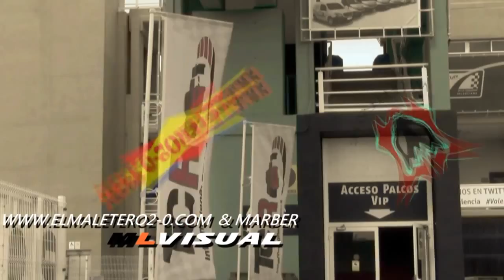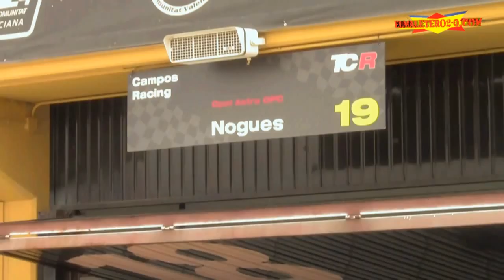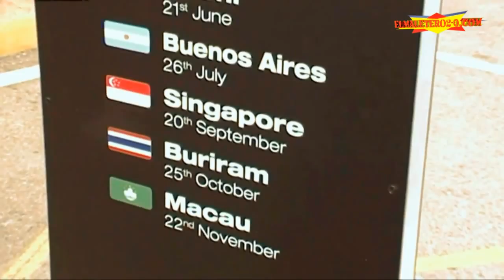AVANCE 2a CARRERA TCR INTERNATIONAL SERIES DOMINGO CIRCUIT VALENCIA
2º CARRERA DOMINGO - TCR SERIES+CAMPEONATO GT+COPA CLIO III+ --CIRCUIT VALENCIA